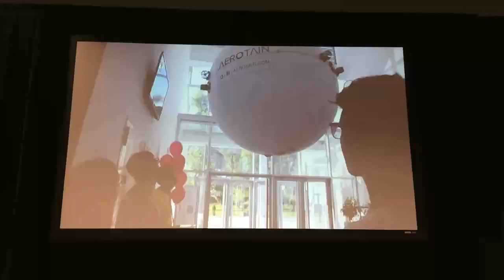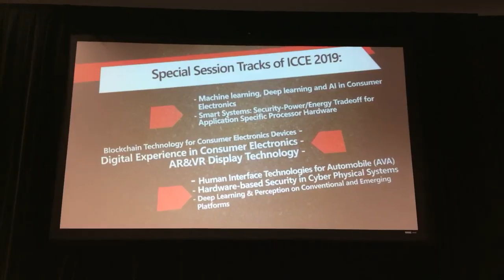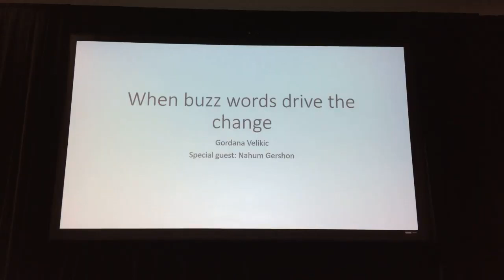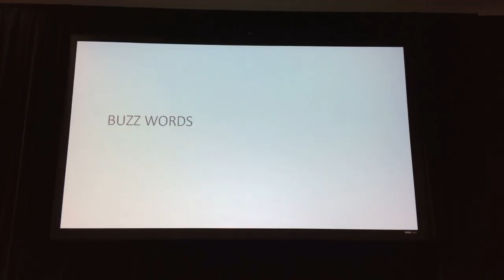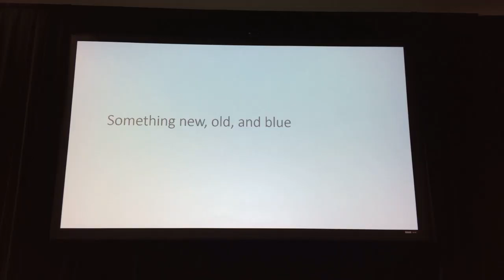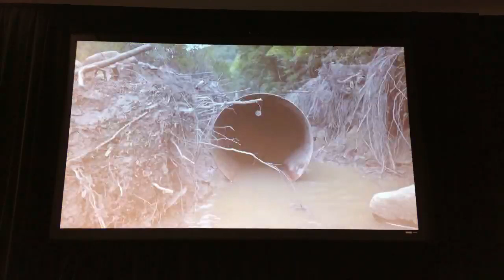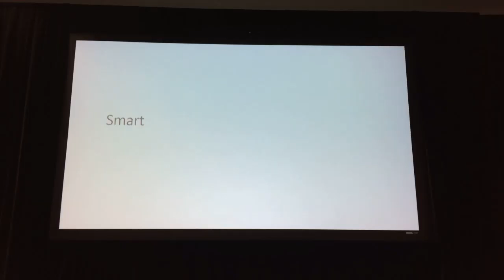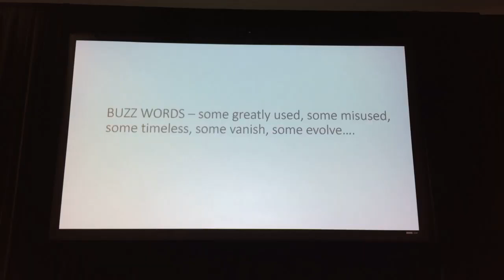LIVE ICCE 2019: Keynote Gordon’s Velikic, RT-RK